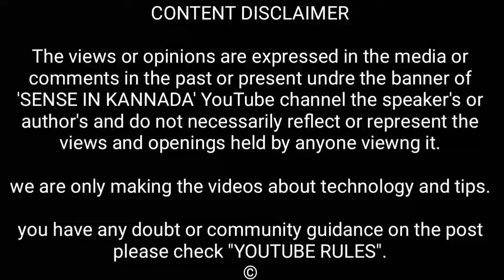World wide free internet connection..😳😳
Hiiii frns.

Today I will talk about world wide free internet connection in Cheena...